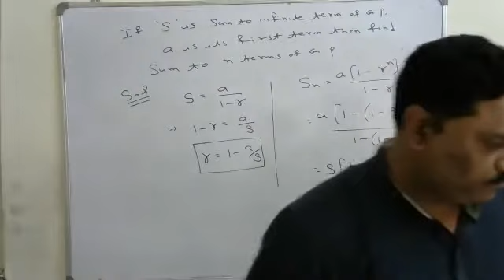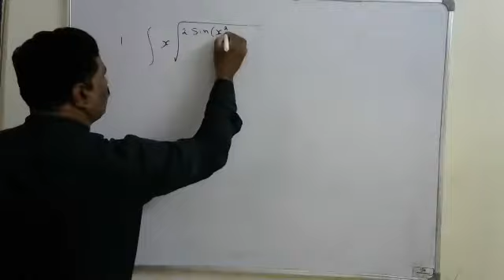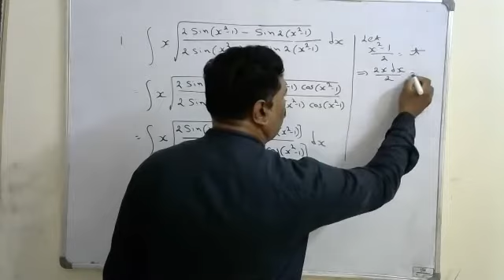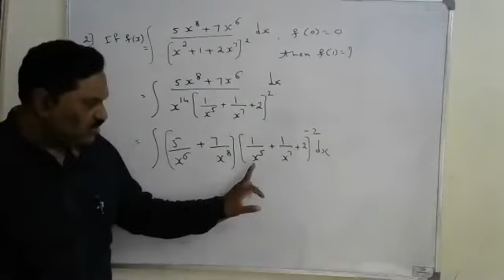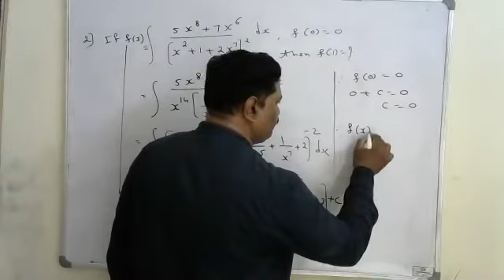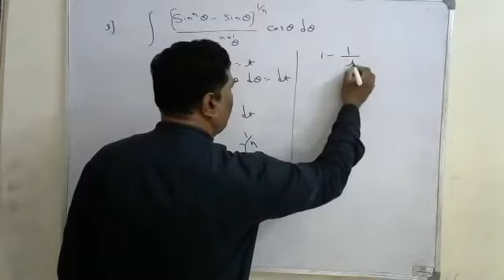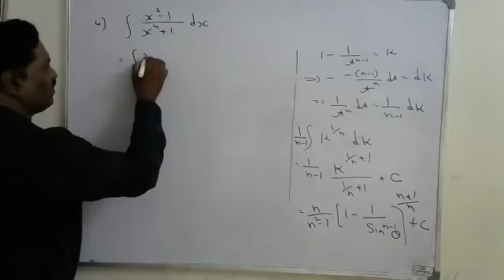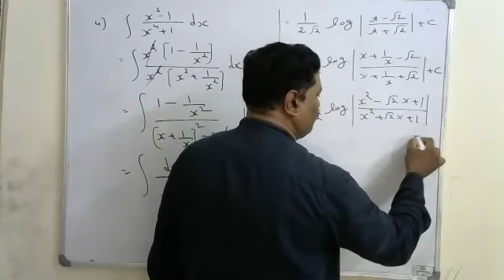INTEGRATION FOR JEEMAIN CLASS 1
IN THIS CLASS I HAVE EXPLAINED FOR JEEMAIN LEVEL QUESTIONS FROM INTEGRATION